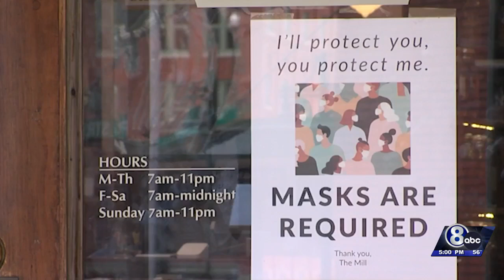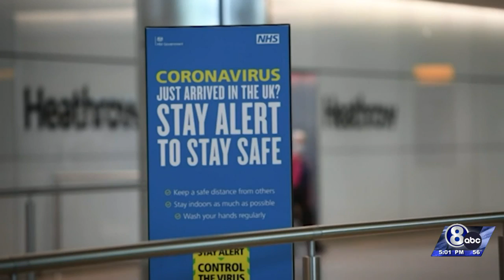As Lancaster County's mask mandate expires, some places will still require them